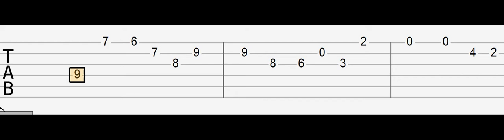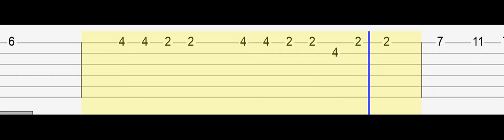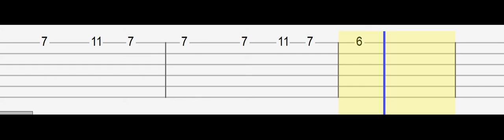GFRIEND - Fallin' Light (天使の梯子)(Easy Guitar Tabs Tutorial)